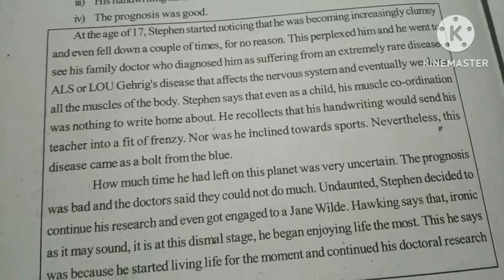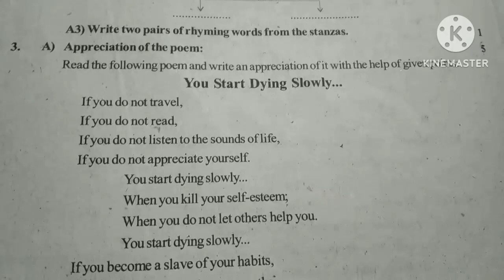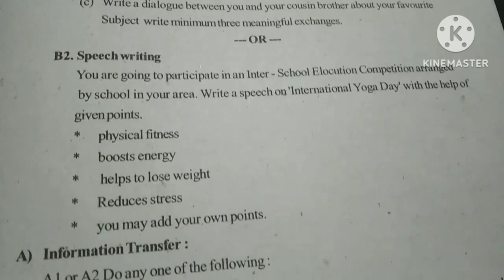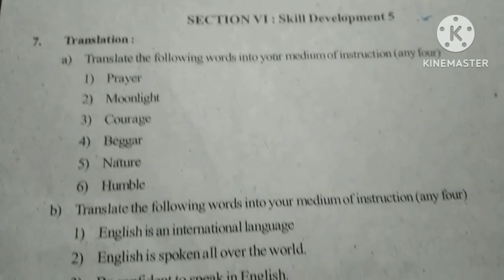रयत शिक्षण संस्था सातारा इ.१०वी रयत गुरुकुल प्रकल्प २०२२-२३ विशेष सराव परीक्षा विषय : इंग्लिश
रयत शिक्षण संस्था सातारा इ.१०वी रयत गुरुकुल प्रकल्प २०२२-२३ विशेष सराव परीक्षा  विषय : गणित भाग-1

1) रयत शिक्षण संस्था सातारा कर्मवीर विद्याप्रबोधिनी रयत गुरुकुल प्रकल्प २०२२-२३ विशेष सराव परीक्षा इयत्ता दहावी विषय : गणित भाग-1

2) रयत शिक्षण संस्था सातारा इयत्ता दहावी प्रथम सराव सत्र परीक्षा 2 विषय गणित भाग-1

3) इयत्ता दहावी प्रथम सत्र परीक्षा 2 विषय गणित भाग 1

4) Rayat Shikshan Sanstha Satara Rehearsal First Semester-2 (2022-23)

5) 10th standard fist semester exam

6) Rayat Shikshan Sanstha first semester exam 10 class

7) Rayat Shikshan Sanstha Satara Rehearsal First Semester-2 Questions papers

8) iyatta dahavi board question papers

9) रयत शिक्षण संस्था सातारा गुरुकुल सत्र सराव परीक्षा प्रश्नपत्रिका सन 2022-23

10) रयत गुरुकुल प्रकल्प

11) Rayat Shikshan Sanstha gurukul prakalp 2022-23

12) रयत शिक्षण संस्था सातारा इ.१०वी रयत गुरुकुल प्रकल्प २०२२-२३ विशेष सराव सत्र परीक्षा-१ विषय : विज्ञान (Math part 1)

13) कर्मवीर विद्या प्रबोधिनी रयत गुरुकुल प्रकल्प इयत्ता दहावी

इयत्ता दहावी विशेष सराव परीक्षा विषय विज्ञान भाग 1

रयत गुरुकुल प्रकल्प

10th Rehearsal exam subject English